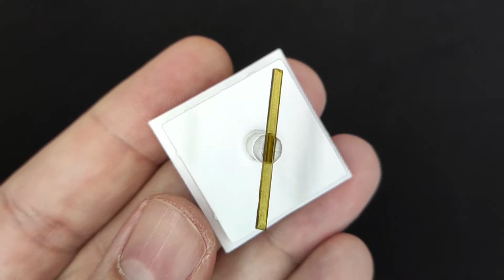💎💎 Minerales de Colección - Epidota (Serie Epidota Clinozoisita) - Shalman - Pakistán ✔✔